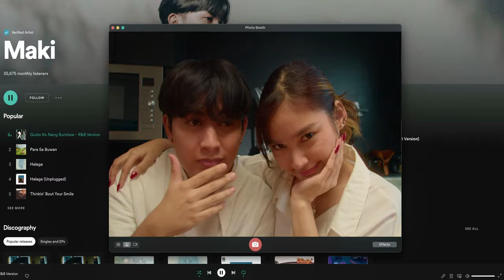"Tanong" The Short Film (Official Trailer)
"Tanong" The Short Film | 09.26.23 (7PM)